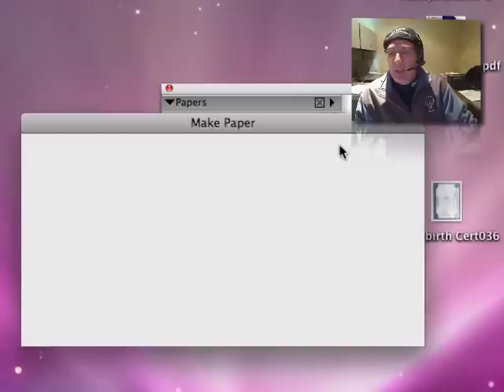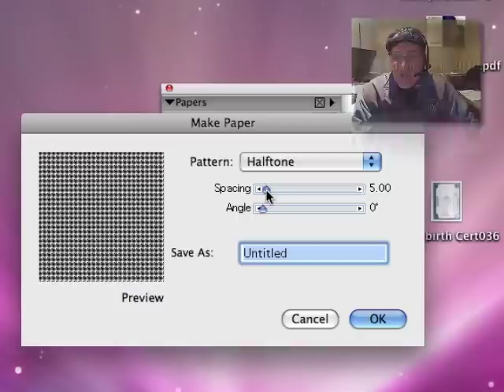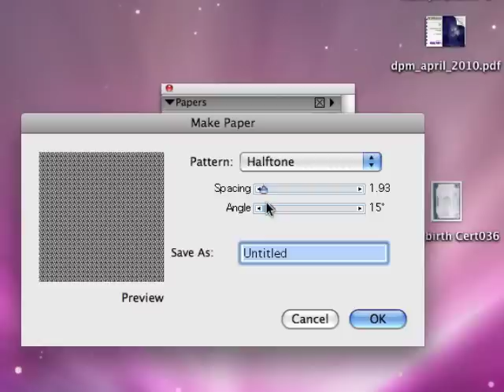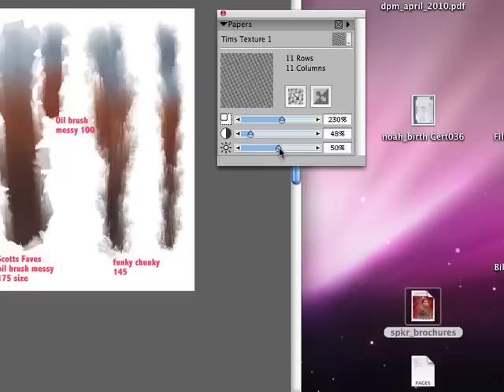Creating A Paper Texture in Corel Painter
This is a short video in a series of Corel Painter Tips, Tricks and Tutorials that are published on the Digital Paint Magazine site in conjunction with Digital Art Academy